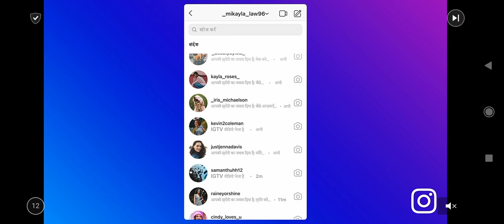Stumble guys New Update 0.48 is here !!